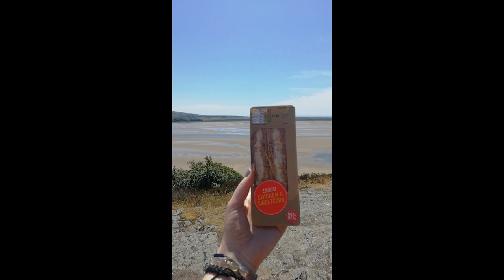A VERY SUNNY VLOG IN PORTMEIRION | ITALIAN VILLAGE | NORTH WALES | Miss Moogle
We were very lucky to have chosen to go to Portmeirion on one of the hottest days we possibly could. It turned out that right near Portmerion that day was the hottest place in the UK, so we couldn’t really have chosen a better day to go there!

This was my first visit to Portmeirion and it was better than I could have imagined it to be. If you live in North Wales or are on holiday here you must stop by to see the beauty of this place!

Apologies for the phone quality video! Silly me forgetting to charge my camera! I haven't even yet given this Instagram TV malarkey a go yet either... but I might...